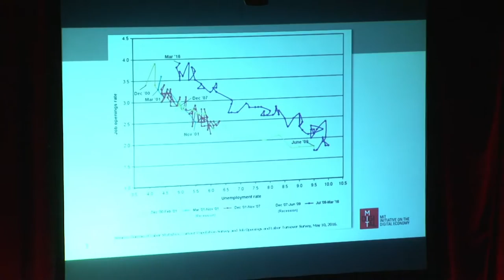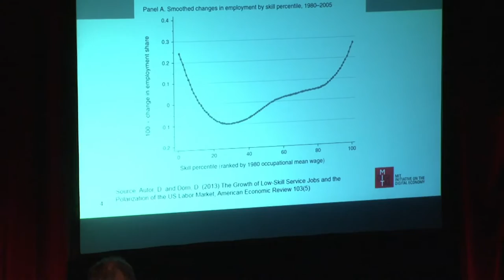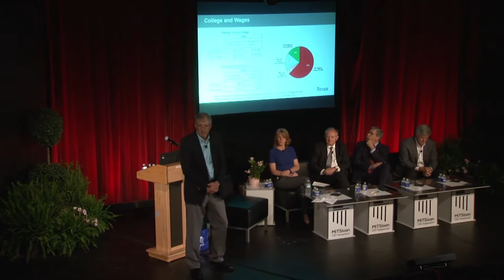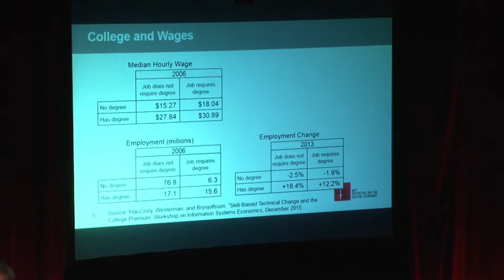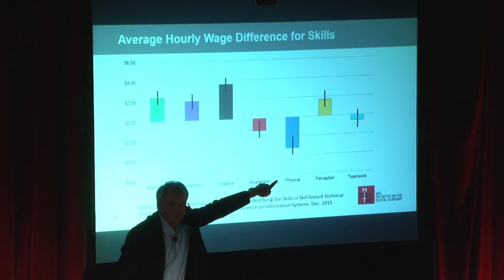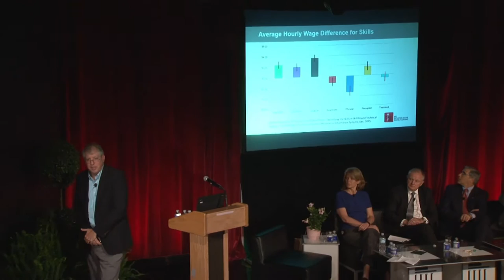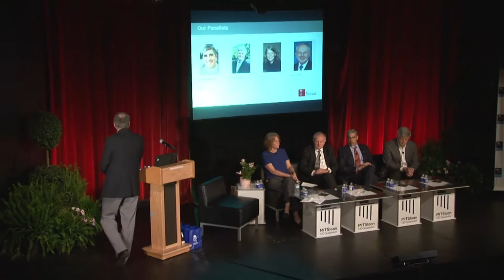2016-09 - Developing your Organization’s Skills for the Digital Future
Moderator:
George Westerman, MIT Initiative on the Digital Economy (@gwesterman)

Speakers:
Gerald Chertavian, Year Up (@yearup)
Prof. Tom Davenport, Fellow at MIT Initiative on the Digital Economy (@tdav)
Karen Kocher, Cigna (@kkocher)
Steve Phillips, Avnet, Inc. (@Steven_phillips)

Are AI and robots eating jobs? Yes–some jobs more than others. But even as automation replaces some workers, it will enhance the roles of others. Companies will need people who can work closely with technology, as well as those who can do what computers cannot. How can CIOs develop a workforce that will thrive in the digital age? Which skills will be valued and which ones will be replaced? Does college still matter? Will on-demand workers replace full-time employees? Join our eclectic panel-–experts in AI and jobs, Human Resources, alternative skill development, and digital leadership–as they describe what the coming changes in skills, jobs, and careers mean for CIOs and their companies.